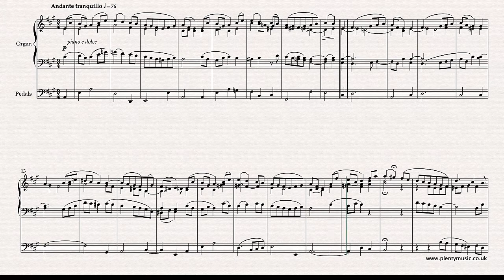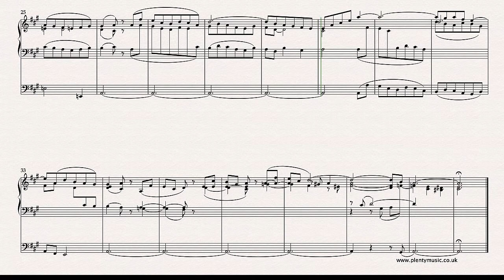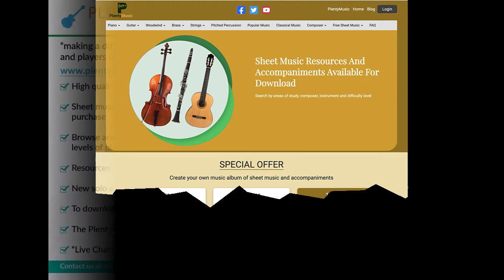Mendelssohn F. | Andante tranquillo | Second Movement from Organ Sonata Opus 65 No.3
An intermediate level movement from a Mendelssohn organ sonata. Free sheetmusic link
To access this and other free sheetmusic scores create a PlentyMusic account. Improve musicpractice routines using PlentyMusic sheet music and accompaniment downloads.

Stylistic Context
This is the second movement from the Organ Sonata in A Opus 65 No.3 and is essentially a chorale or hymn much in keeping with the chorale of J. S. Bach although Mendelssohn’s harmonic language is chromatic rather than diatonic. There is more than a suggestion that the composer was well schooled in the disciplines of counterpoint and harmony.

Performance Detail
There is opportunity to slow down and pause at the ends of phrases although there is only one such marking in the sheet music score. Playing chorale arrangements like this are excellent for developing ensemble playing and good intonation. A generally quiet movement, clarinet players should be aiming for a legato in their playing.

Tempo
The video score/ realisation plays back at 76 quarter note beats to the minute.

Historical Context
Mendelssohn was an extremely popular composer in England. Described as a romantic composer he leans more to the classical line of the tradition along with composers Schubert (1797 – 1828) Chopin (1810 – 1849) and Brahms (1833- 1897) rather than the more radical represented by Berlioz (1803 – 1869), Liszt (1811 – 1886), and Wagner (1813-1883). Schumann (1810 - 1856) is the composer who interestingly links the two threads.